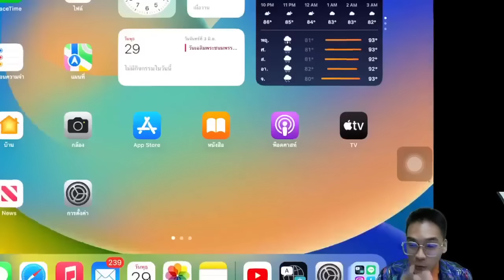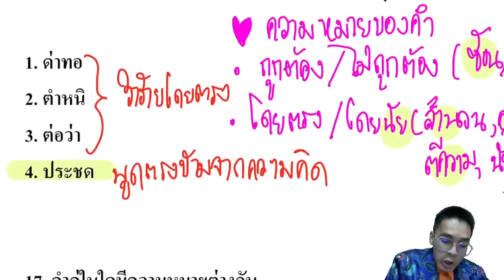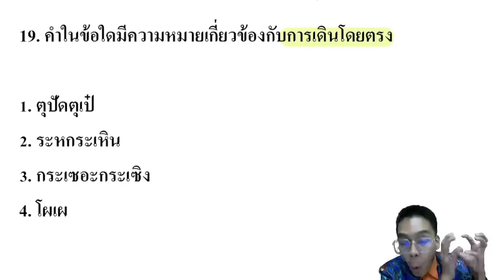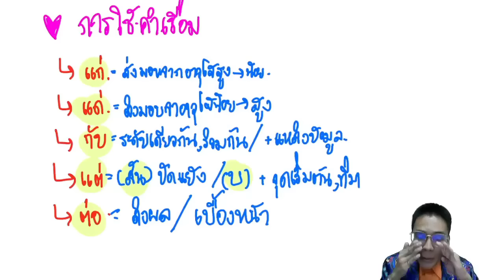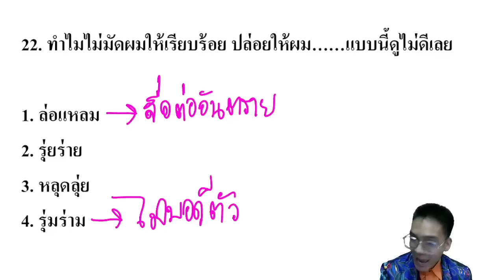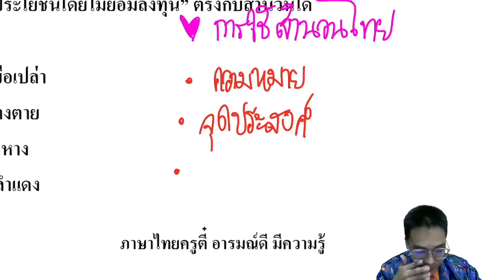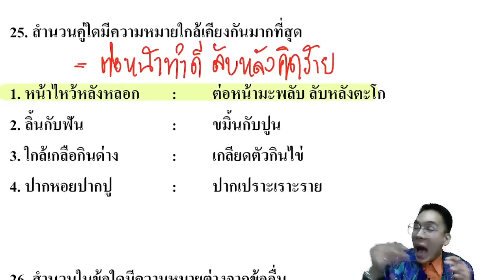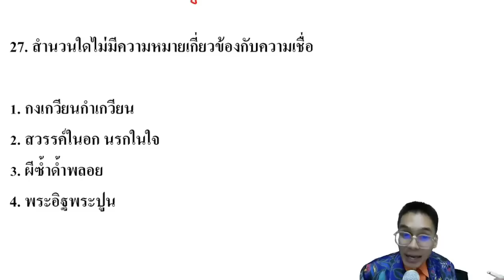【เดือนหมาหอน67】 EP.2 ภาค ก ภาษาไทย | ติวสอบครูผู้ช่วย | ครูพี่ตี๋